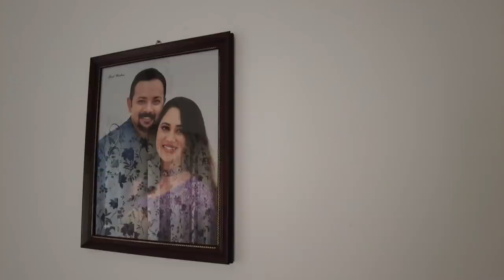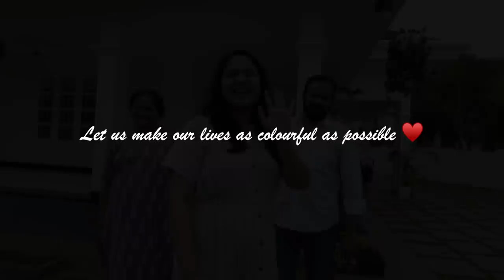Miya's Home Tour | GP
Team GP
Editing: Mubashir Zaam
Camera: Sooraj Appuz
Thumbnail graphics: Mahesh